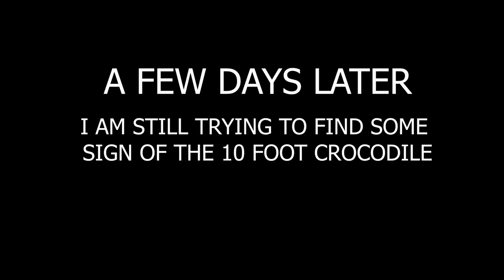Ep. 302 Alone looking for crocodiles & Caveman Cooking - Simple living in a Caribbean paradise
handheld radio